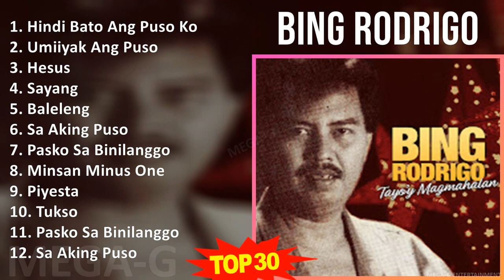B i n g R o d r i g o MIX Greatest Hits Full Album ~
B i n g R o d r i g o MIX Best Songs, Greatest Hits, Full Album ~

[00:00:00] - 01. H̲i̲̲ndi̲̲ B̲a̲̲to̲̲ A̲̲̲ng P̲u̲̲so̲̲ K̲o̲̲
[00:04:14] - 02. U̲̲̲mi̲̲i̲̲ya̲̲k A̲̲̲ng P̲u̲̲so̲̲
[00:10:06] - 03. H̲e̲̲su̲̲s
[00:14:59] - 04. S̲a̲̲ya̲̲ng
[00:18:54] - 05. B̲a̲̲le̲̲le̲̲ng
[00:22:05] - 06. S̲a̲̲ A̲̲̲ki̲̲ng P̲u̲̲so̲̲
[00:26:05] - 07. P̲a̲̲sko̲̲ S̲a̲̲ B̲i̲̲ni̲̲la̲̲nggo̲̲
[00:28:33] - 08. M̲i̲̲nsa̲̲n M̲i̲̲nu̲̲s O̲̲̲ne̲̲
[00:32:52] - 09. P̲i̲̲ye̲̲sta̲̲
[00:35:24] - 10. T̲u̲̲kso̲̲
[00:38:53] - 11. P̲a̲̲sko̲̲ S̲a̲̲ B̲i̲̲ni̲̲la̲̲nggo̲̲
[00:41:21] - 12. S̲a̲̲ A̲̲̲ki̲̲ng P̲u̲̲so̲̲
[00:45:21] - 13. H̲i̲̲ndi̲̲ B̲a̲̲to̲̲ A̲̲̲ng P̲u̲̲so̲̲ K̲o̲̲
[00:49:35] - 14. U̲̲̲mi̲̲i̲̲ya̲̲k A̲̲̲ng P̲u̲̲so̲̲
[00:55:27] - 15. H̲e̲̲su̲̲s
[01:00:20] - 16. S̲a̲̲ya̲̲ng